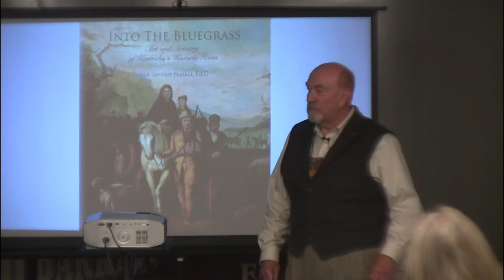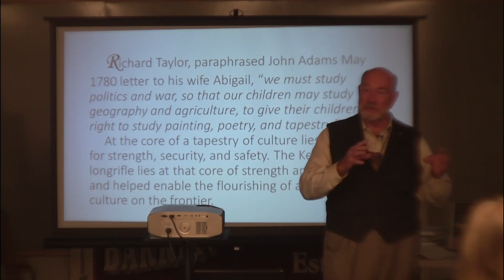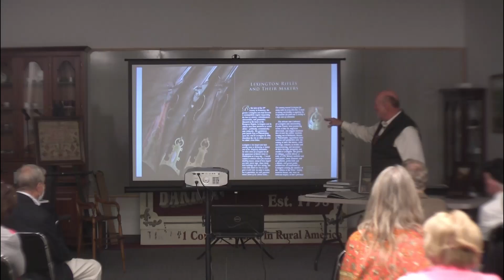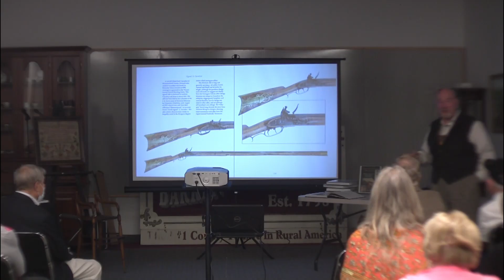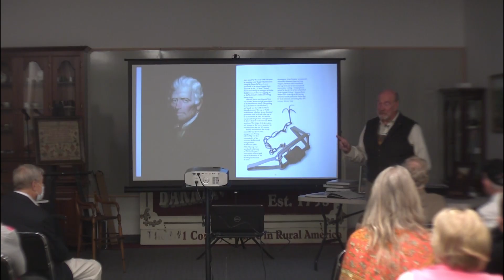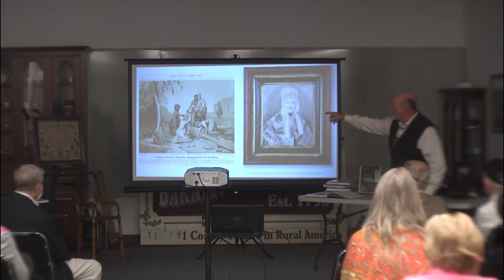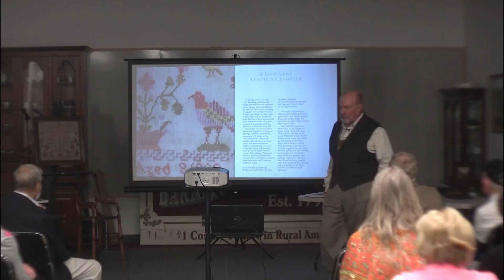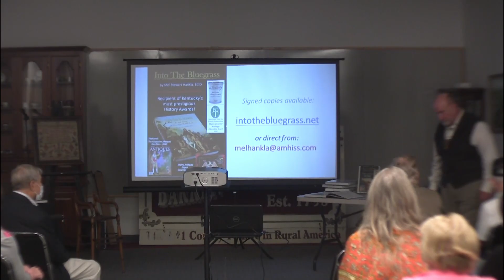Dr. Mel Stewart Hankla "Into The Bluegrass"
The September meeting of the Barren County Historical Society features Dr. Mel Stewart Hankla, author of "In The Bluegrass" as he speaks on early Kentucky antiquities and the Kentucky Long Rifle.